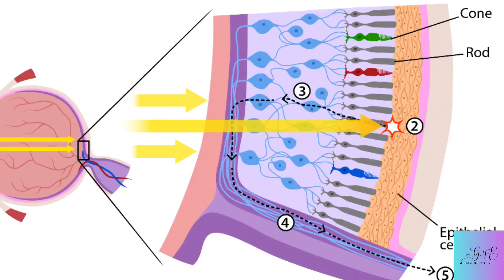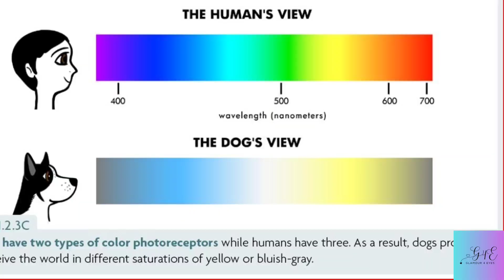CAN DOGS ONLY SEE BLACK AND WHITE?| Q&A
Did you know that dogs see the world differently than we do? 🐾👀 Their eyesight is adapted for detecting movement and seeing in low light, which makes them excellent hunters! However, they don’t see colors the same way humans do; they primarily perceive shades of blue and yellow. So next time you're playing fetch, remember that your furry friend may not see that bright red ball as vividly as you do!